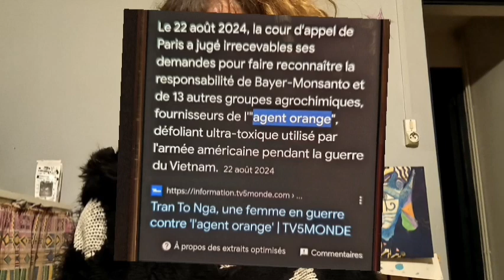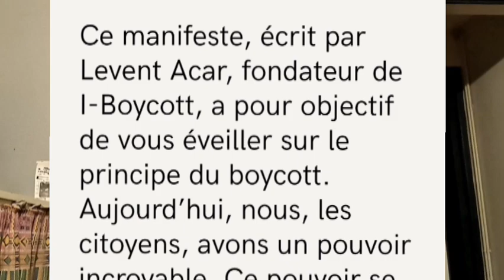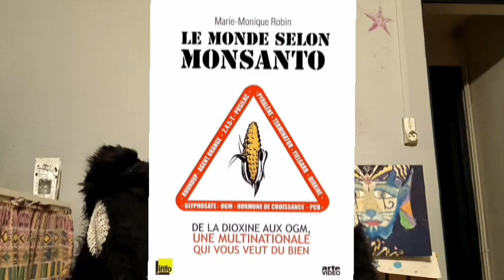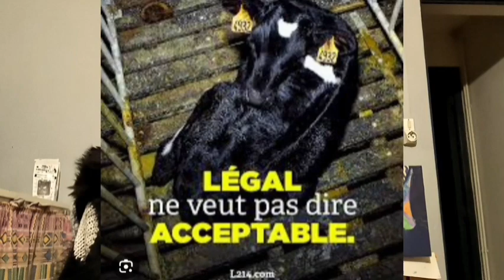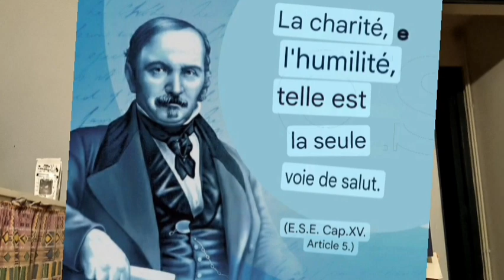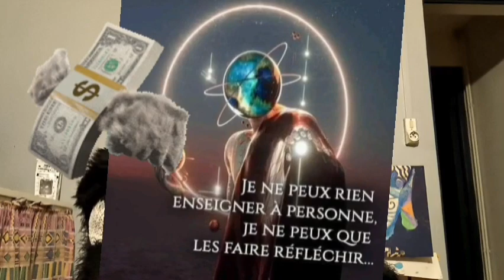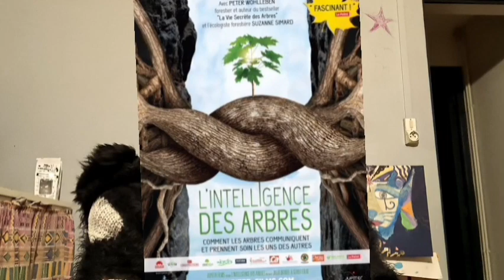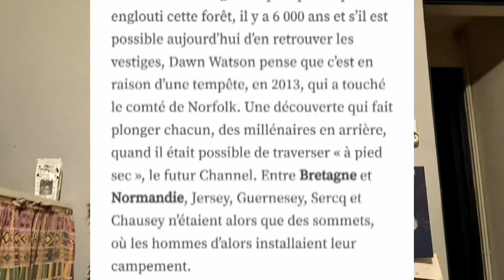Bilan spontané Karma=action...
J'ai fait cette vidéo suite à nos lectures et discussions... Aux news actuelles et pour comme toujours,  participer à mon humble manière, à l'éveil des consciences, reprendre son pouvoir.💪✨

 J'espère être cohérente malgré mon état grippal 🤒🤧🙏💖🐾🪽✨🪶
Vive les plantes médicinales 🍀💚💜🥰

Si ça vous a plu ou fait réfléchir merci de liker, commenter, partager... Car je ne fais pas partie encore de ceux mis en avant par la plateforme,
 on se demande bien pourquoi ? 🤔😅🐾💖🪽

Gratitude ♾️ 🙏 🫶